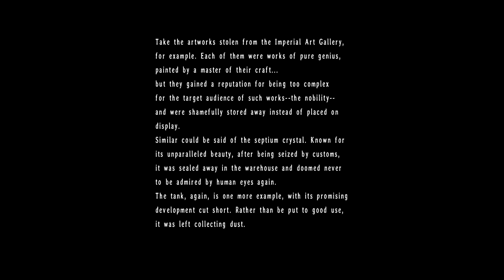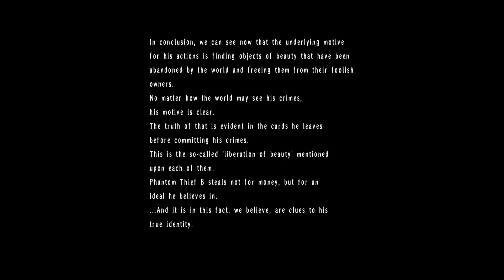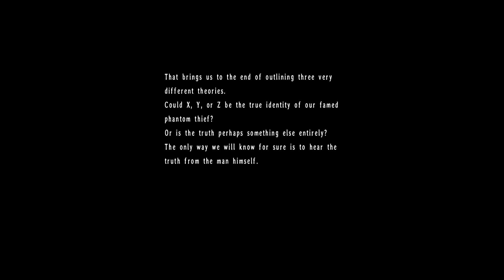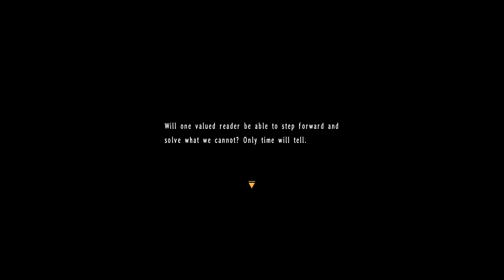THE LEGEND OF HEROES: TRAILS IN THE SKY 3rd #77 - Der Mythos um Bleublanc - Let's Play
SPIELEINFOS:
~ Entwickler: Nihon Falcom
~ Publisher: Xseed Games
~ Veröffentlichung: 2007 (JP), 2017 (US & EU)
~ Plattformen: PC (JP only: PlayStation 3, PSP, PSV)
~ Genre: Rollenspiel